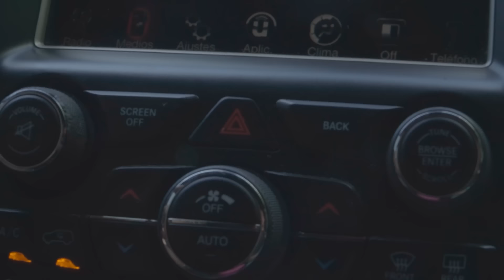Ayuda a tiempo y segura, Asistencia Vial, Semana Santa 2024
Playa, montaña, aventuras entre amigos o familia nuestras unidades quieren cuidarte y brindarte un servicio en carretera.